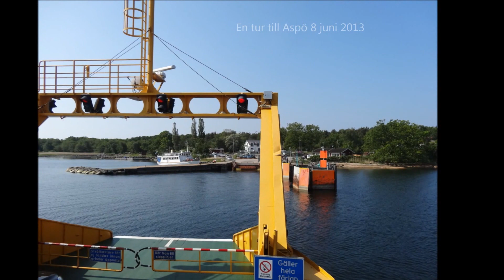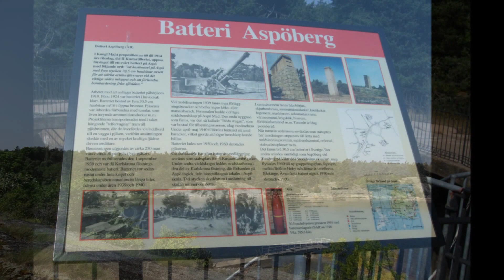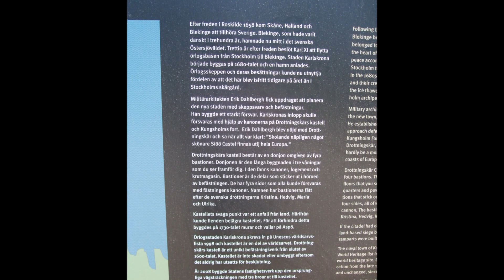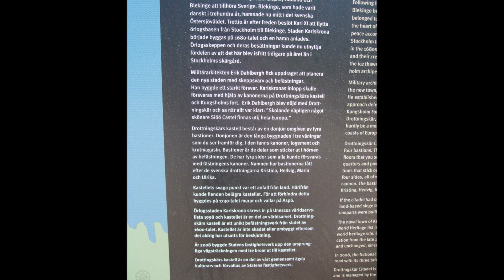Aspö - 8 juni 2013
Aspö ligger utanför Karlskrona, dit tar man sig med vägverkets färja. Båtturen tar en knapp halvtimme och är som sig bör helt gratis.

Aspö är en perfekt ö att cykla på, helt i klass med både Ven och Visingsö.
Man tar sig lätt runt ön på några timmar, även med barn. Cykel kan man hyra i hamnen för en hundralapp!